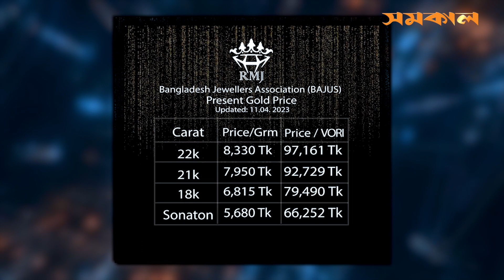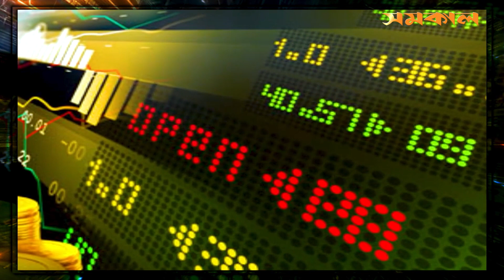রেকর্ড দামের পর অবশেষে কমেছে স্বর্ণের দাম| Samakal Gold price reduced by Tk 1,166 per bhori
রেকর্ড দামের পর এবার কমেছে স্বর্নের দাম | | Samakal Gold price reduced by Tk 1,166 per bhori

স্বর্ণের দাম ভরি প্রতি কমেছে প্রায় দুই হাজার টাকা...